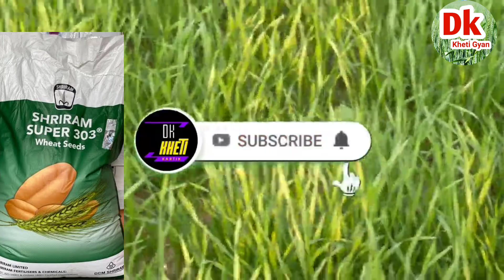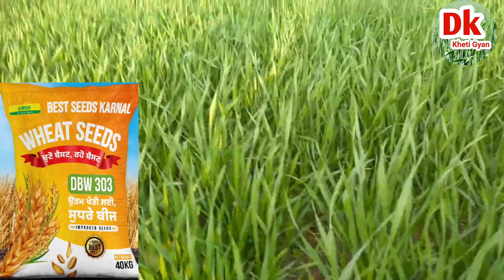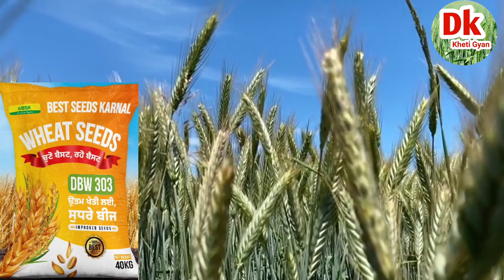gehu ki top 2 variety,Shree Ram super 303, dbw 303, wheat seeds, wheat variety,gehu ka beej,new gehu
top variety in india
gehu ki top 3 variety 2024
gehu ki sbse jyada pedawar dene vali kism
best variety of wheat
best wheat variety
gehu ki nai variety
gehu ka nya beej
best gehu
Shree Ram Super 303
dbw 303
303 gehu
dbw
hd
all gehu variety
gehu ki kheti
gehun